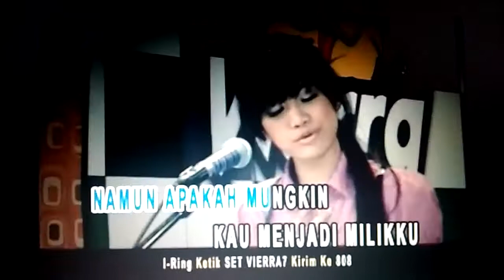Fuller House Rasa Ini